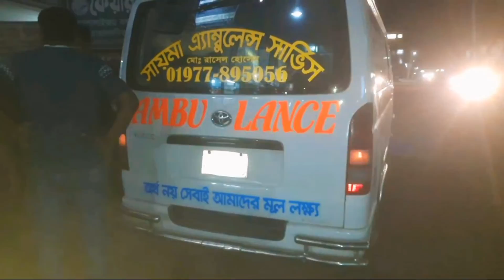প্রসূতির মৃত্যু, ভুল চিকিৎসার অভিযোগ। লক্ষীপুর শহরের উপশম প্রাইভেট হাসপাতালে চিকিৎসাধীন অবস্থায়।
প্রসূতির মৃত্যু, ভুল চিকিৎসার অভিযোগ
লক্ষীপুর শহরের উপশম প্রাইভেট হাসপাতালে চিকিৎসাধীন অবস্থায় প্রসূতির মৃত্যু, স্বজনদের দাবি ভুল চিকিৎসায় তার মৃত্যু হয়েছে।
রায়পুর ৩নং চর মহনা ৯নং ওয়ার্ড বজা মার্কেট বাহুদুর এমদাদ চৌকিদার বাড়ির মো,আমিনের ছেলে সোহেলের অন্তঃসত্ত্বা স্ত্রী মুক্তা (২৫) প্রসব ব্যাথা নিয়ে বৃহস্পতিবার সকাল ১০টার দিকে ডা. শংকর কুমার বসাকের তত্ত্বাবধানে উপশম হাসপাতালে ভর্তি হয়। বিকেল ৩টার দিকে প্রসূতির সিজার করার কথা ছিল। কিন্তু ওই সময়ে সিজার না করে রাত ৯টার দিকে গাইনি চিকিৎসক শংকর কুমার বসাক সিজারের জন্য অপারেশন থিয়েটারে নিয়ে যান। কিছুক্ষণ পর তার (মুক্তা) অবস্থা আশঙ্কাজনক বলে অন্যত্র প্রেরণ করেন চিকিৎসক।

স্বজনরা অভিযোগ করে বলেন, অপারেশন কক্ষে ইঞ্জেকশন পুশ করার পর প্রসূতির মৃত্যু হয়। কিন্তু চিকিৎসক তা গোপন করে মৃত অবস্থায় রোগীকে রেফার করেন।
এদিকে এই চাঞ্চল্যকর ঘটনা ধামাচাপা দিতে হাসপাতাল কর্তৃপক্ষ রোগীর স্বজনদের সাথে প্রভাবশালীদের দিয়ে আপোষ-মিমাংসার চেষ্টা করেন বলে অভিযোগ করেন স্বজনরা। এ ঘটনায় ভুক্তভোগী পরিবারের সদস্যরা এখন আতঙ্ক ও ভয়ের মধ্যে রয়েছেন।

গাইনি চিকিৎসক শংকর কুমার বসাক অভিযোগ অস্বীকার করে বলেন, সব নিয়ম অনুসরণ করেই তাকে চিকিৎসা দেওয়া হচ্ছিল। রোগীর অবস্থা আশঙ্কাজনক হওয়ায় তাকে ঢাকা নিয়ে যাওয়ার জন্য বলা হয়েছে।

লক্ষ্মীপুর সদর থানার ওসি মোস্তফা কামাল বলেন, ঘটনাস্থলে পুলিশ পাঠানো হয়েছে। তদন্ত সাপেক্ষে পরবর্তী আইনগত ব্যবস্থা নেওয়া হবে।